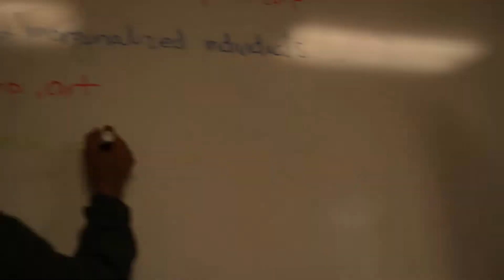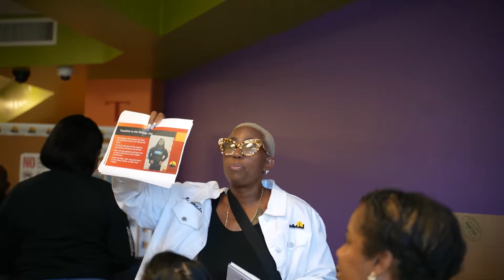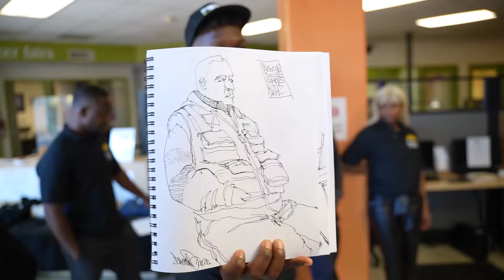All Staff Team Building Retreat 2022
Success Centers 2022 Yearly Staff Team Building Retreat. Full Video of all staff presentations. Our yearly event included visiting some of our fellow nonprofits. Each team pitched partnership ideas. our team visited bacs.

The story of our organization. Overview of our programs and mission goals.

For nearly 40 years, Success Centers has worked with people living in difficult circumstances. We have positively impacted the lives of thousands of individuals, helping them to obtain employment, complete their education, and tap their creative power.

But there’s more to it than that. Those who cross our threshold are making a conscious effort to change. We help them make changes that improve their lives and communities even as we demand change from within the system. And as long as inequality persists, we won’t stop.

Many institutions have failed our participants.  We are the last house on the block. With your help, we will always be here.  In community,
-Liz Jackson-Simpon.